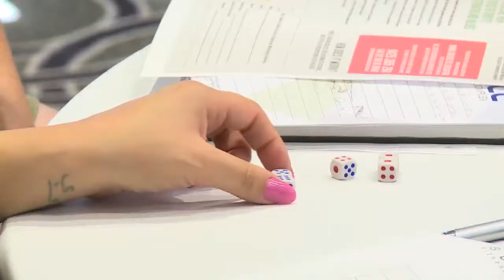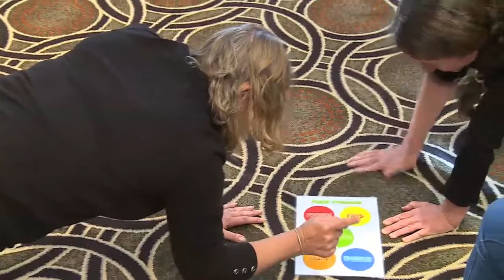The Brain Play Fun Day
‘BOOSTING MENTAL HEALTH AND WELLBEING THROUGH PLAY, FUN AND MOVEMENT'.

THE RESEARCH IS IN!
Students are easily distracted, but regular, short breaks can help them focus, increase their productivity, and reduce their stress. Dr Lori Desautels Assistant Professor in the College of Education Butler University.

Regular breaks throughout the school day—from short brain breaks in the classroom to the more extended break of recess—are not merely downtime for students. Such breaks increase their productivity and provide them with opportunities to develop creativity and social skills.

REDUCING STRESS, INCREASING PRODUCTIVITY
Recent research shows that our brains aren’t idle when we take breaks—they’re hard at work processing memories and helping us make sense of what we experience.

Small brain breaks are an essential part of learning. But the benefits extend beyond the psychological well-being of students. Particularly for younger students, regular breaks throughout the school day can be an effective way to reduce disruptive behaviour. In a series of recent studies, short physical activity breaks in the classroom improved students’ response, increasing the effort they put into their activities as well as their ability to stay on task. Both students and teachers benefit from using unstructured breaks to reduce stress.

Engaging in physical activity increases blood flow and oxygenation in the brain, boosting neural connectivity and stimulating nerve cell growth in the hippocampus, the centre of learning and memory. So exercise actually changes the structure of our minds, with many benefits: improved attention and memory, increased brain activity and cognitive function, and enhanced mood and ability to cope with stress.

This workshop will provide fun and practical "BRAIN BREAKS" to improve mental health, wellbeing, focus and productivity
The workshop will include:

● Large movement board games
● Musical workouts
● Brain breaks and energy breaks
● Gamification
● Dice and card activities to get everyone moving
● Team building games
● Game development and cross-curricular activities
● And more…….

In addition to a whole day workshop, all attendees will take home a considerable resource pack filled with games and lesson plan ideas valued at over $300.

Energetic Education has presented workshops all over Australia and the world. If you would like to check out more of what we can offer you and your school, please visit our

What attendees said in Energetic Education workshops:
"Loved it. Great content and highly applicable to primary and secondary students." Jake Carey - Island Christian Academy Hong Kong

“Very fun, engaging and hands on. Dale was very enthusiastic and had lots of brilliant ideas and games suitable for all". Tristan Mc - Bangkok Patana College

"Excellent PD especially relevant to our students who are fitness resistant. Class energisers appropriate for our learning as attention spans are limited". Gary Pennicott - Glenorchy Primary Tasmania

"Love the energy of the Dale, and he did an awesome job"! Lauren Laurenson- AJHS New Zealand

Attendees are guaranteed to walk away with best practice ideas for immediate teaching use. Those in attendance will have the opportunity to participate in a hands-on workshop of learning.

Participants will be able to enjoy all the fantastic resources and ideas that Energetic Education has created to help them in the classroom.